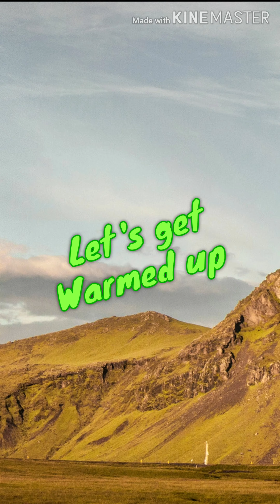Our Little Turtle 🐢 ♥